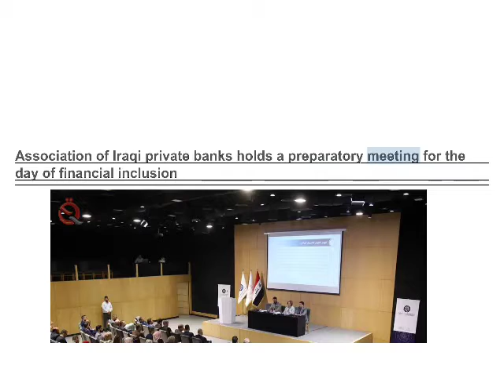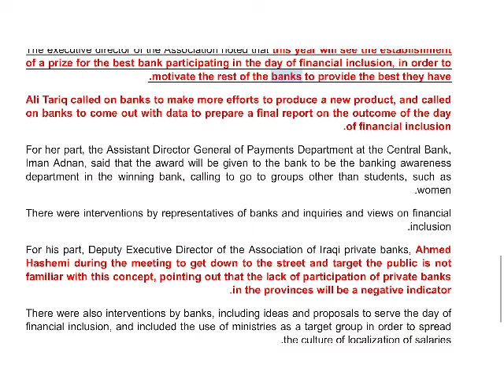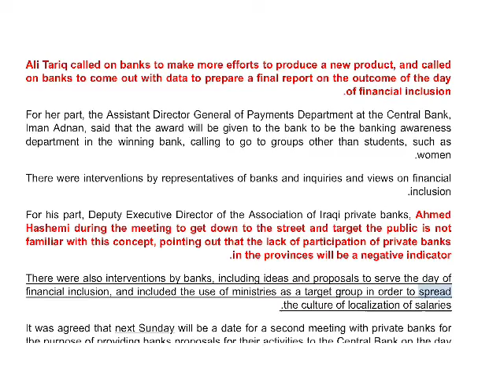(4/4 IQD) 4/25 Financial Inclusion Meeting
4/25 Financial Inclusion Meeting